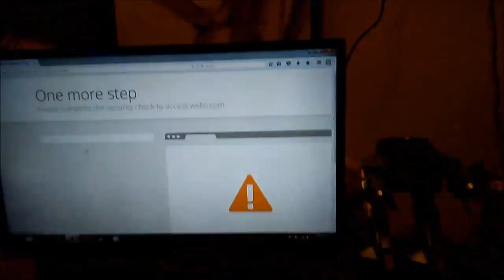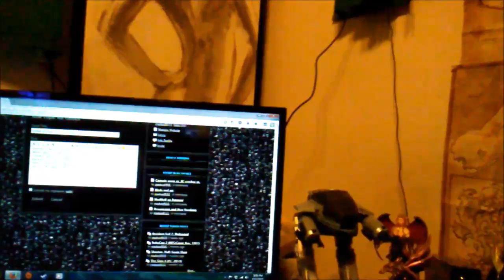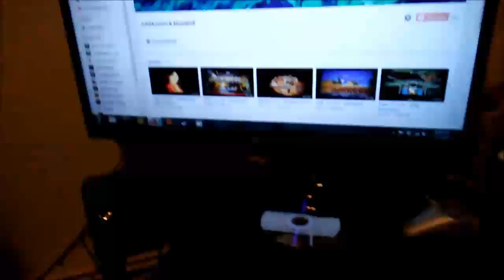RANT ON! - Instant Company Monetizing, Stuff Not Working, AND Lack of Views?!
Mad Wolf gets into some issues that have arisen lately beginning with in-game content causing companies to monetize YouTubers' videos, followed by programs and websites not working (sometimes crashing), games requiring a 4GB update to be online just to play a single player campaign (For Honor), and finally, YouTubers defending a game claiming to be scary yet don't watch the game being being played in a Time To Play episode...

Weird, and all this crap's going on at the same time? Oh, and this is the SECOND time I uploaded this video, the first one took all day and wouldn't "process" at all, it was stuck at 0%.